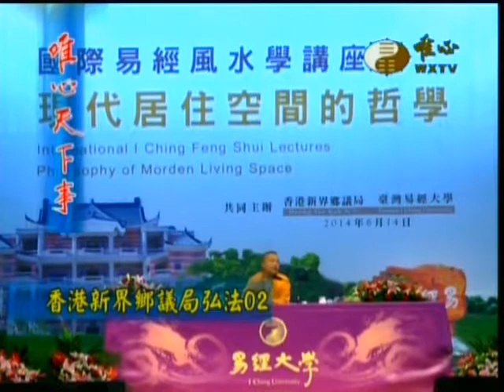唯心天下事1310_2014-06-20_香港新界鄉議橘弘法(2)